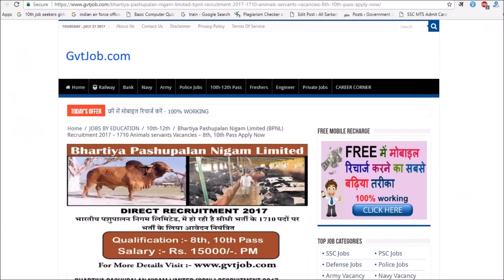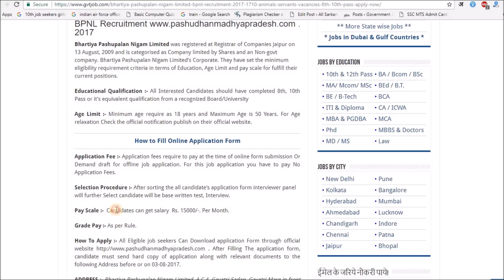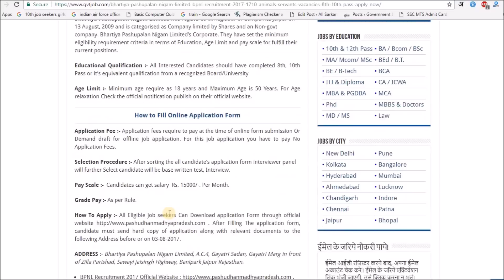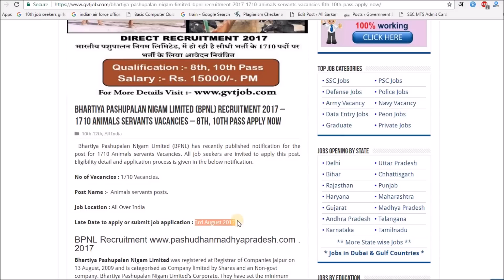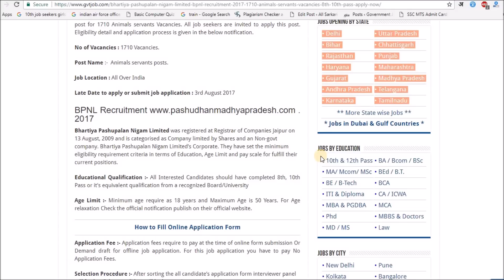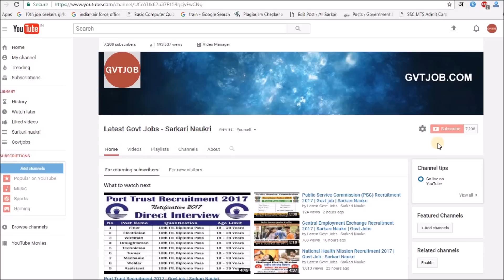Bhartiya Pashupalan Nigam Limited (BPNL) Recruitment 2017 | All Over India Job